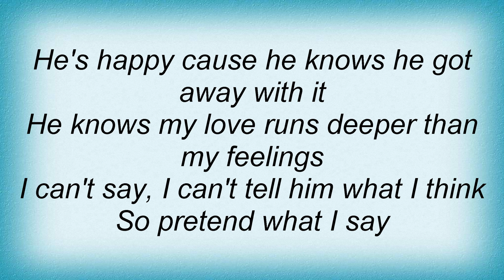Lisa Germano - We Suck Lyrics